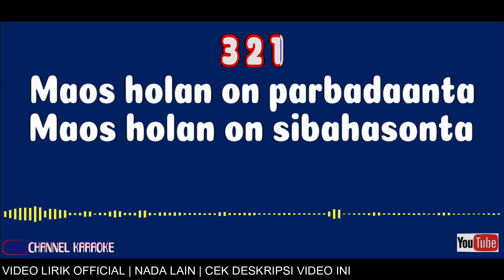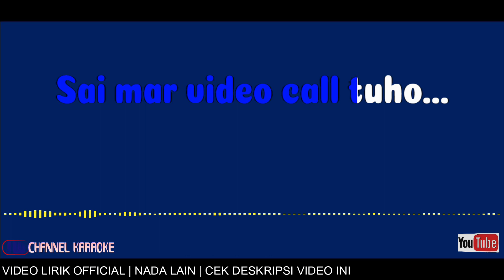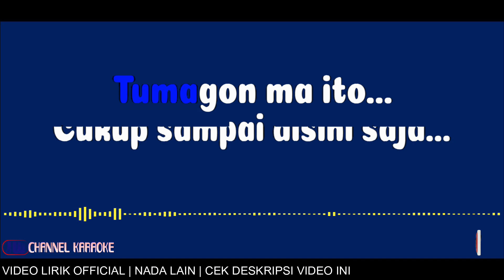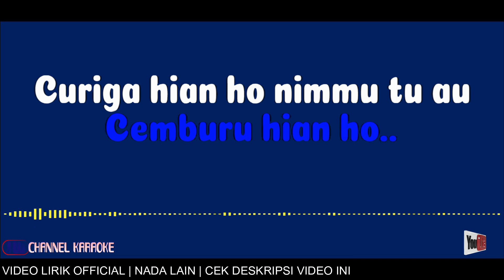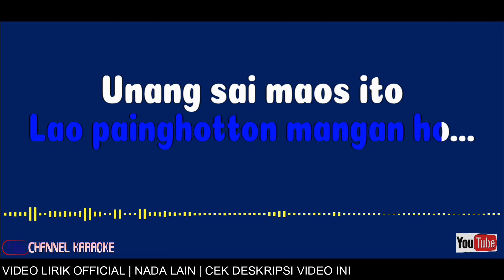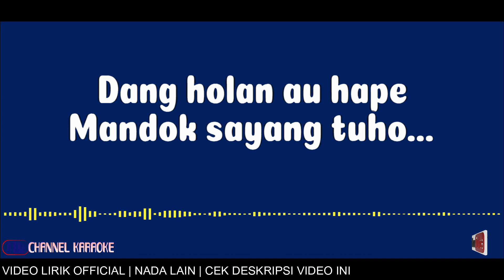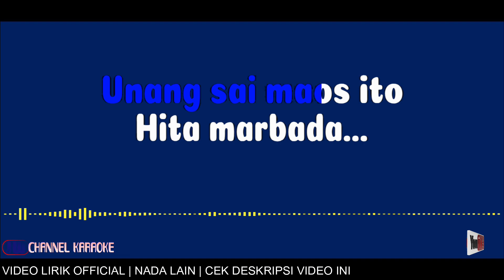ADONG NA ASING [KARAOKE] NAHANSON TRIO - NADA WANITA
Karaoke lagu batak adong na asing - nahanson trio

PLAYLIST KARAOKE